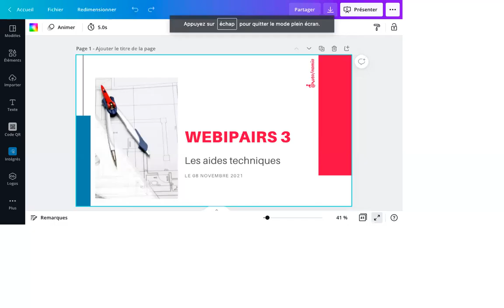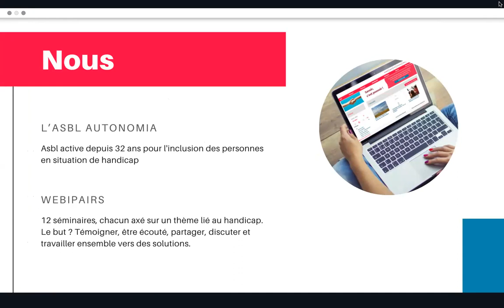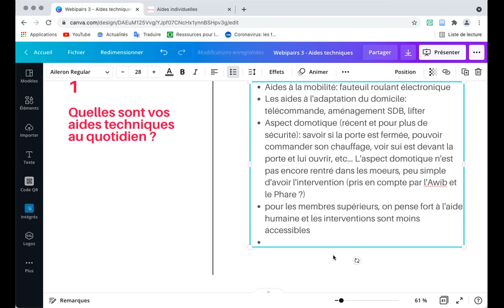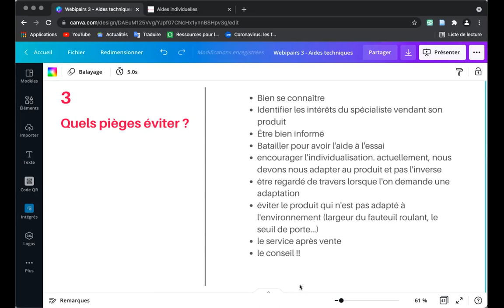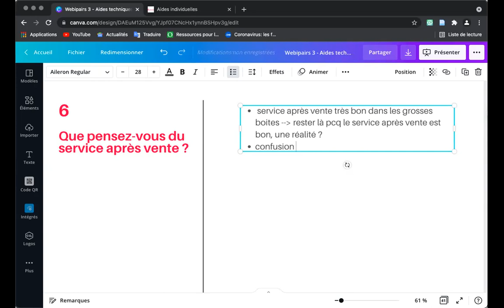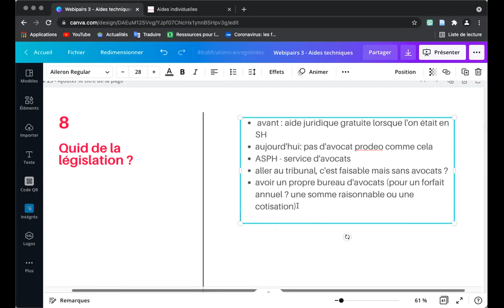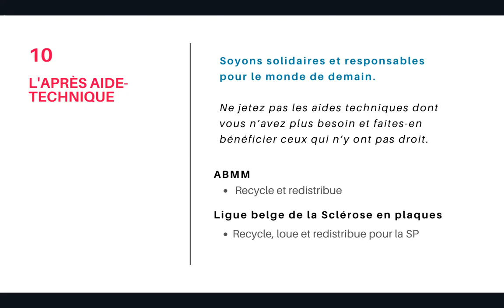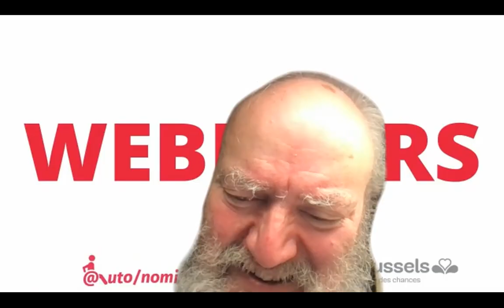Webipairs 03 - Les aides techniques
Lors de notre troisième Webipairs, nous avons abordé la question des aides techniques et du handicap. Nous avons débuté la réunion en clarifiant la définition d’aides technique en s’accordant sur une seule et même définition, celle présente sur notre site internet: Les aides techniques « sont tout instrument, équipement ou système technique adapté ou spécialement conçu pour compenser une limitation d’activité rencontrée par une personne du fait de son handicap, acquis ou loué par la personne handicapée [et/ou les personnes âgées] pour son usage personnel ».